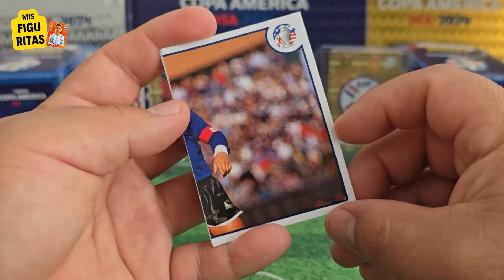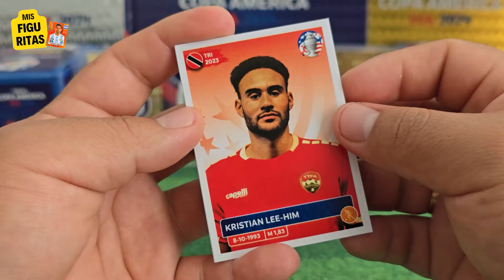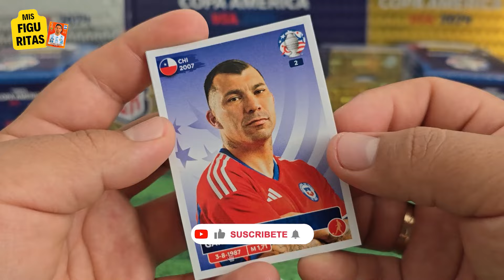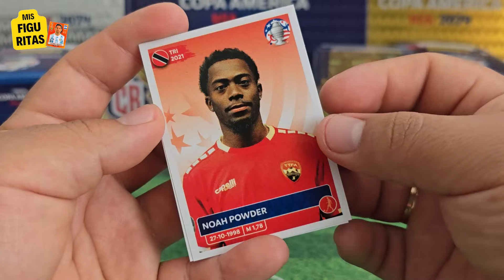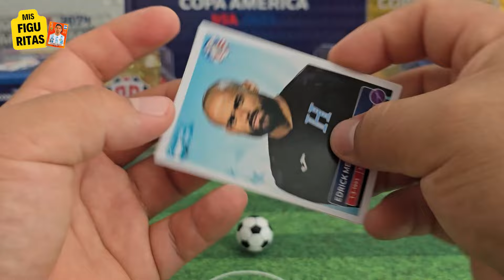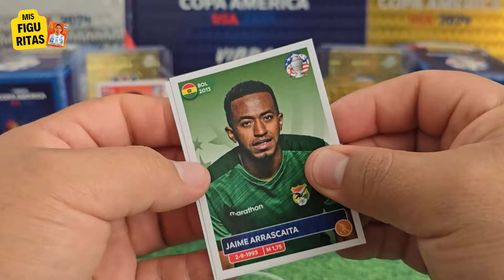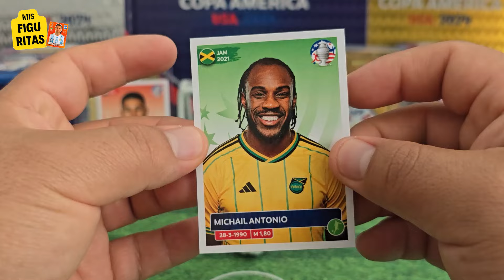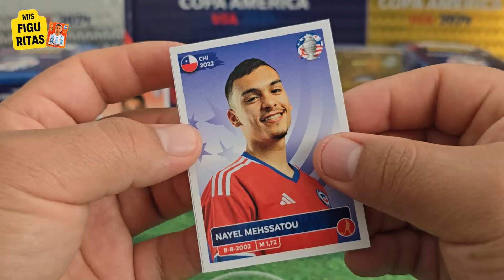🏆 Costa Rica vs Paraguay ⚽| Pronostico y Simulación Copa América 2024 Grupo D